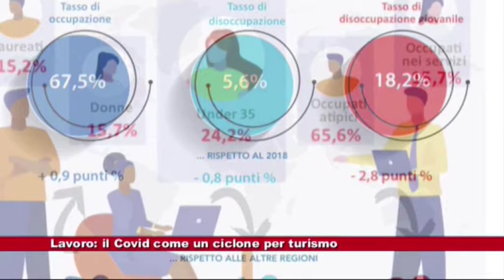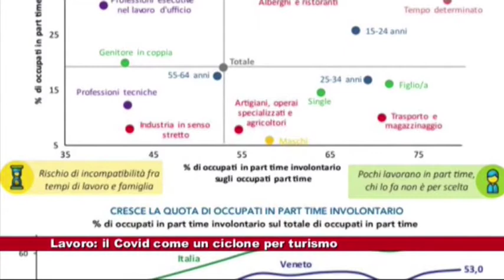News Telecittà 29.06.2020